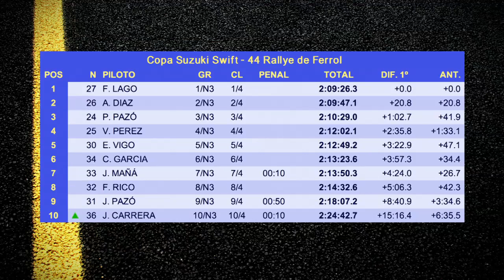Copas de promocion - 44 Rallye de Ferrol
Resumen de la Mitsubishi EVO Cup y la copa Suzuki Swift en el 44 Rallye de Ferrol